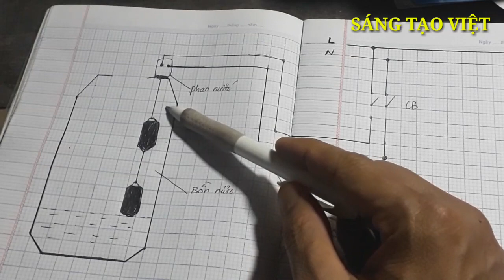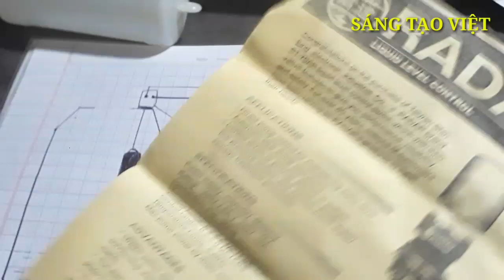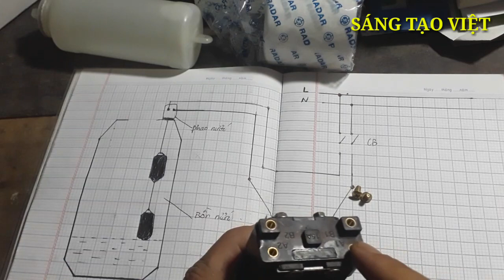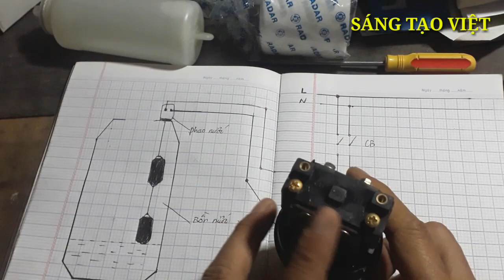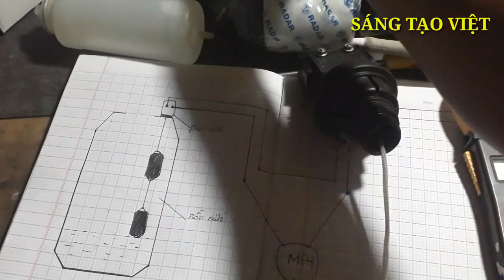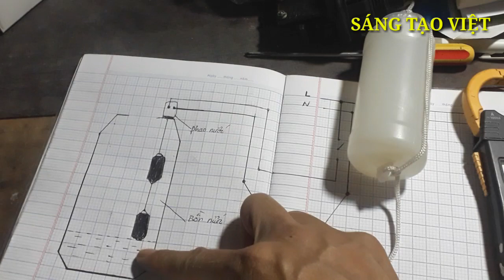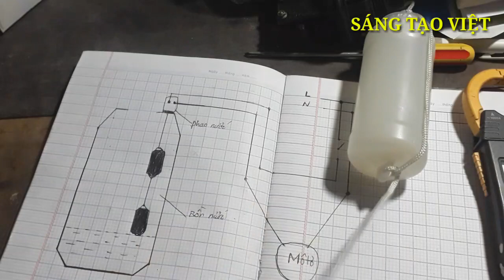Hướng dẫn gắn phao nước tự động cho hộ gia đình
Hôm nay mình chia sẻ cho cả nhà cách ráp một phao nước tự động tại nhà rất là dễ ,khi gần hết nước thì mô tơ sẽ tự động bơm.
Kính chúc Quý vị và các bạn xem video vui vẻ